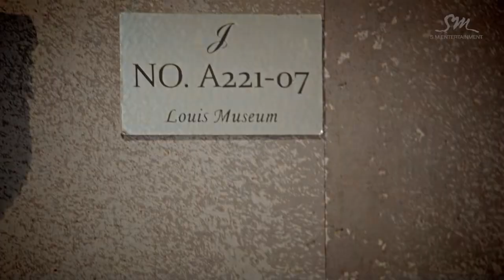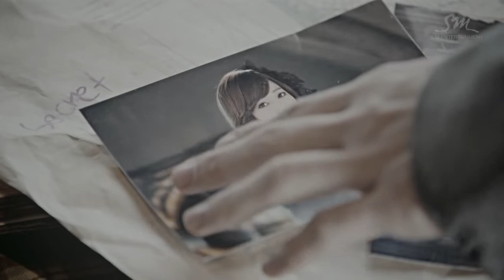SHINee 샤이니 'Sherlock•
top xếp hạng dance Kop